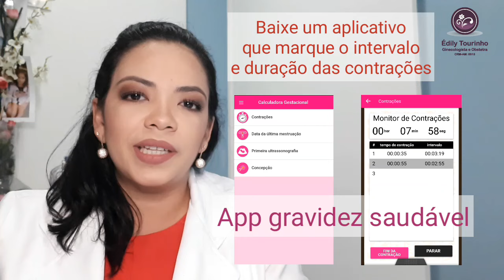Contrações de trabalho de parto x contrações de ensaio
Está chegando a Jornada de Preparação Para o Parto, se ainda não se cadastrou faça isso agora mesmo!